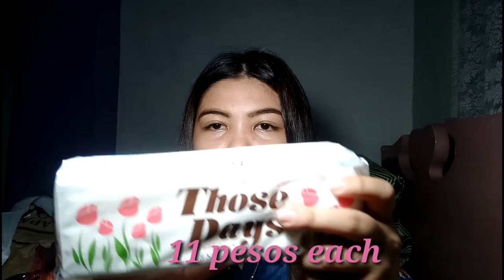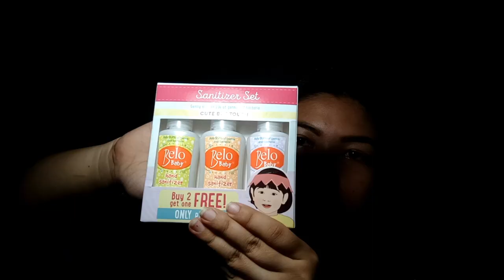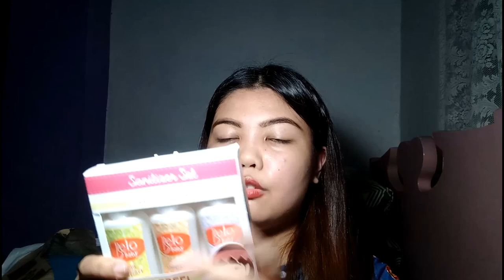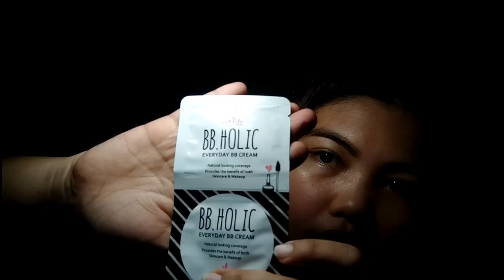ADULT HAUL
Hi Guys Maj here! from Cavite, Philippines . I am your not ordinary enthusiast. Welcome to my first ever video here in YouTube.

***FAQS***
CAMERA USED: Oppo F3
MOVIE EDITOR: kinemaster
Intro Template: Legend (Available in Play Store)